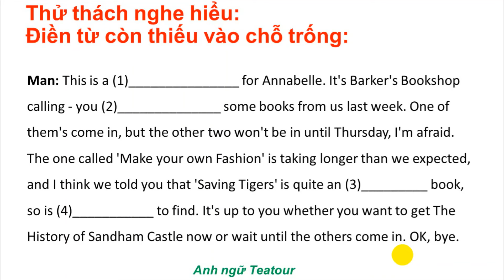LUYỆN NGHE B1 QUỐC TẾ | BÀI TẬP NGHE ĐIỀN TỪ | VIDEO 25